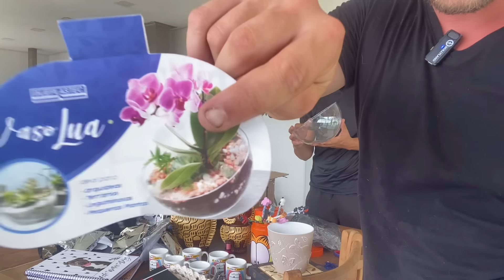OLHA QUANTA COISA NÓS GANHAMOS | Henrique Buttler